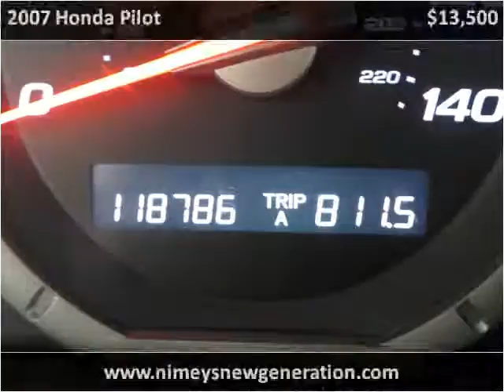2007 Honda Pilot Used Cars Syracuse NY